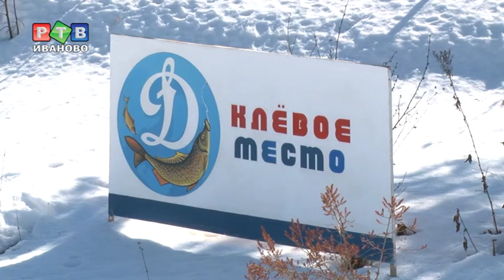На крючке у правоохранителей